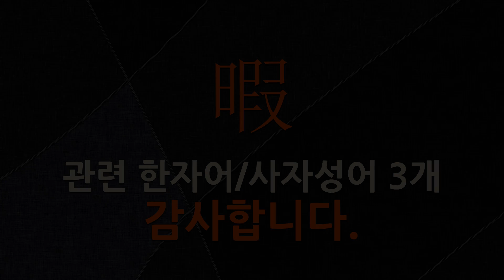暇(겨를 가,틈 가)에 관한 한자어/사자성어 3개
暇(겨를 가,틈 가: 겨를, 느긋하게 지내다, 틈, 여유 있게 지냄)에 관한 한자어 및 사자성어를 자세하게 풀이해 드립니다.

[暇(겨를 가,틈 가)에 관한 한자/한자어/사자성어 목록: 3개]
1) 應接無暇(응접무가): 응접에 바빠 겨를이 없다는 뜻으로, 일이 몹시 바쁜 상태를 이르는 말.
2) 汨沒無暇(골몰무가): 어떤 일에 오로지 파묻혀 조금도 틈이 없음.
3) 席不暇暖(석불가난): 앉은 자리가 따뜻할 겨를이 없다는 뜻으로, 자리나 주소를 자주 옮기거나 매우 바쁘게 돌아다님을 이르는 말.